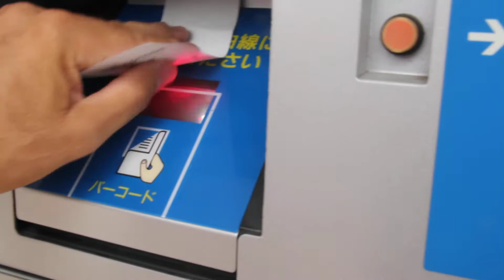Paying for gasoline at the pump in Japan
Okay, I admit, I struggled with this a bit but finally got it right and was able to purchase gasoline!

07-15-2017